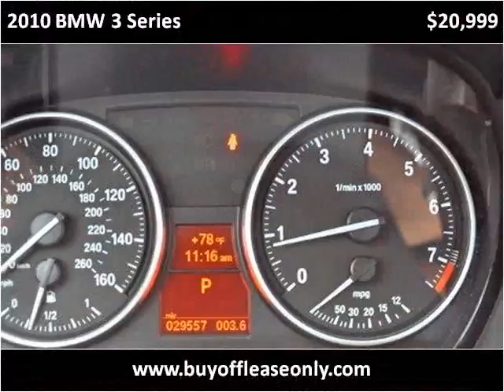2010 BMW 3 Series Used Cars Lake Worth FL